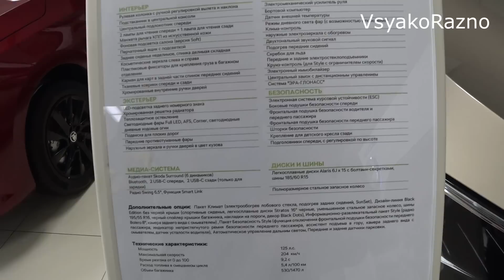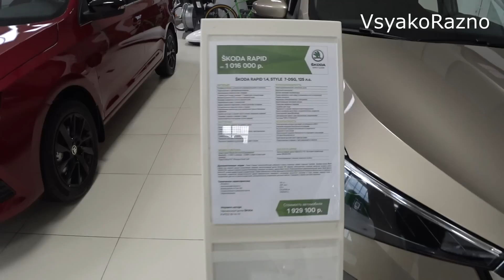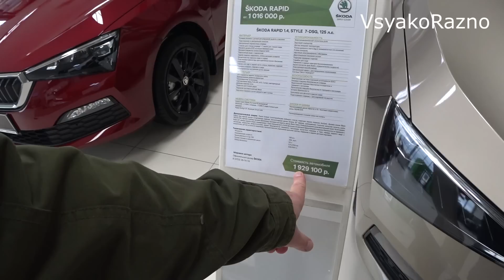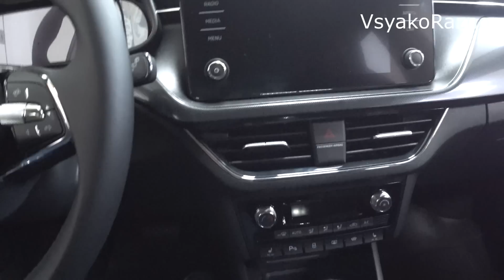ЖЕСТЬ SKODA RAPID Style почти 2 миллиона